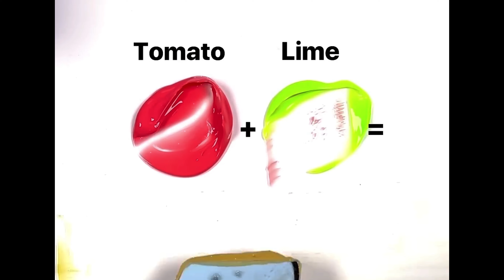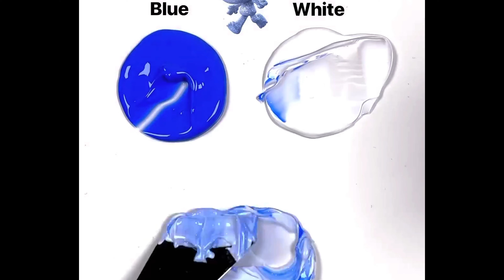How to mix Color - Amazing | Colormixing